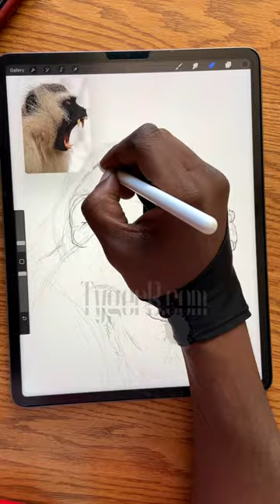Baboon | (Sketch) Art by TygerB.com